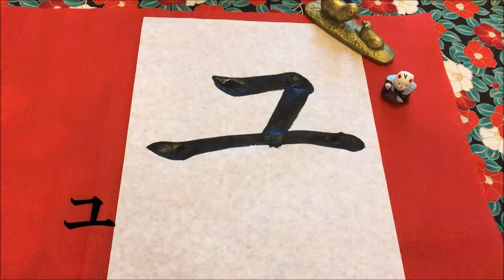Japanese calligraphy ひらがな書き方 【How to write Hiragana with brush】【書家はるみ】